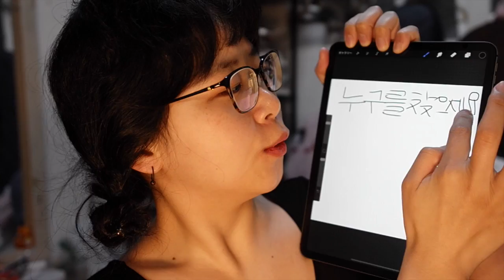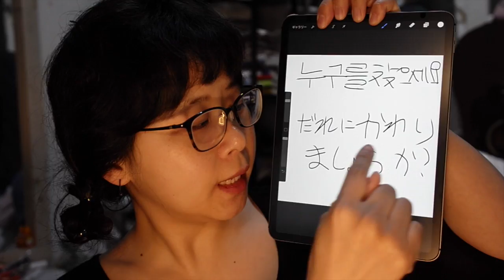today's english "Who are you trying to reach?" to korean to japanese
date night